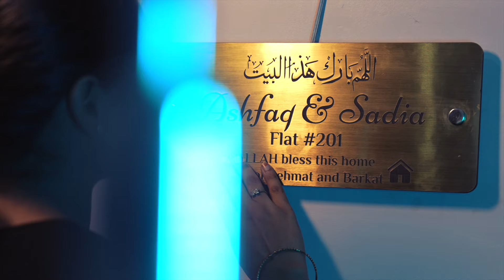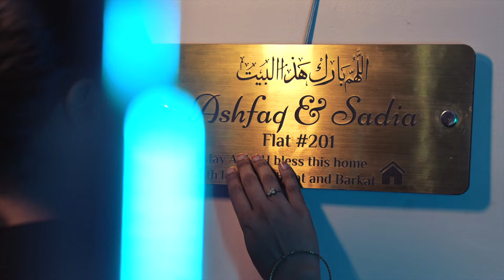Welcome to Our New Home | Home Tour ❤️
Join us as we share our journey as a couple moving from Jaunpur to our new home in Delhi! In this video, we reveal the challenges, joys, and special moments that shaped our story. Don’t miss our exclusive home tour and the personal touches that make this space truly ours.

My Essential Gears for Video or Photo Shoot: